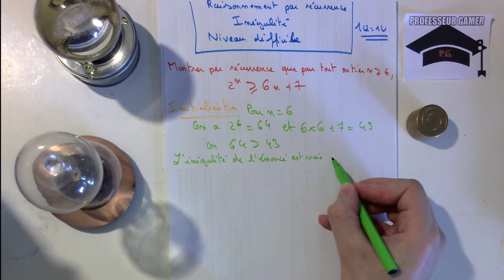(TERMINALE)(MATHS)(1Q=1V)Démonstration par récurrence, inégalité, niveau difficile(#6). 1q=1v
Explication de la démonstration par récurrence dans une inégalité avec une technique que tu peux avoir en devoir ou au bac.